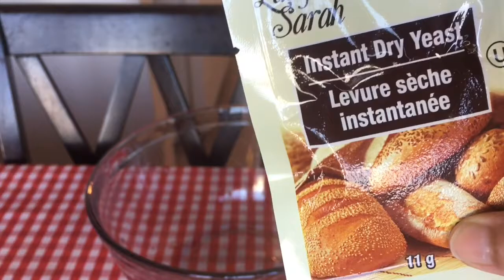Pita bread traditional Arbic bread now you can make this easily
Pita is actually a very straightforward bread dough: water, flour, yeast, salt, and that’s about it. What makes it puff so impressively is the dual action of water turning to steam and the yeast becoming hyperactive when both are hit with the heat from the oven or stovetop. The pita has been rolled so thin that this action forces the top and the bottom of the dough to separate and balloon outwards.

Ingredients
1 tablespoon instant dry yeast or active dry yeast
2 1/2 cups warm water
1/4 teaspoon sugar
6 cups all-purpose flour
1 1/2 teaspoon salt
3 tablespoons olive oil

Instructions
In the bowl combine the yeast, water, sugar, and 1/2 cup of the flour to form a sponge. Let the sponge rest for 10 minutes. Mix in the salt and 2 tablespoons of the olive oil.
Add the remaining 3 cups of flour a little at a time until the dough forms a nice ball. Knead on a medium speed for 5 minutes. It should get nice and smooth, shiny, and elastic.
Use the remaining 1 tablespoon of olive oil to oil a large bowl. Roll the dough in the oil, put it in the bowl, cover with a towel and let rise for 2 hours.

Divide the dough into 12  pieces. Roll into 8-inch rounds. Heat a tawa and place the roti in extreme hot tawa . It will puffed automatically.

For more Roti , bread or paratha recipes please click the link and check our playlist